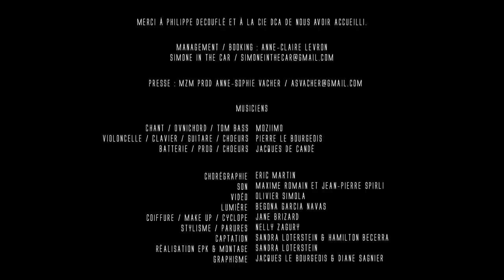MOZIIMO - Making of résidence à la Chaufferie - 2014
Musiciens

Chant / Ovnichord / Tom Bass: MOZiiMO

Violoncelle / Clavier / Guitare / Choeurs: Pierre Le Bourgeois

Batterie / Prog / Chœurs : Jacques De Candé

Chorégraphie : Eric Martin

Son : Maxime Romain et Jean-Pierre Spirili

Vidéo : Olivier Simola

Lumière : Begoña Garcia Navas

Coiffure / Cyclope : Jane Brizard

Make Up: Mathilde Passeri et Jane Brizard

Stylisme / Parures : Nelly Zagury

Captation : Sandra Loterstein & Hamilton Becerra

Réalisation et Montage : Sandra Loterstein

Décor : Léon Bony

Graphisme : Jacques Le Bourgeois & Diane Sagnier

Filmé et enregistré à la Chaufferie / Compagnie DCA

Merci à toute la Tribu et à la Cie DCA Philippe Decouflé de nous avoir accueilli à La Chaufferie